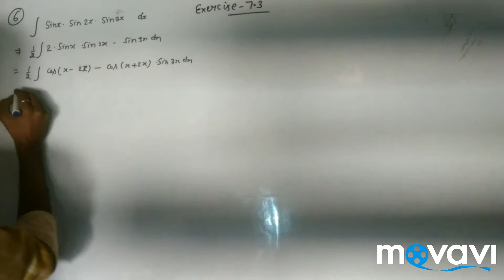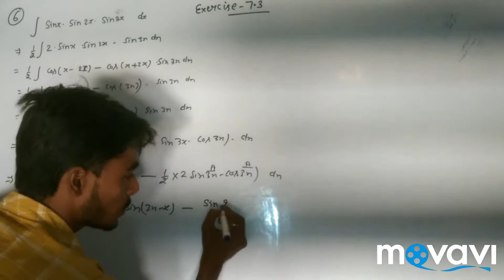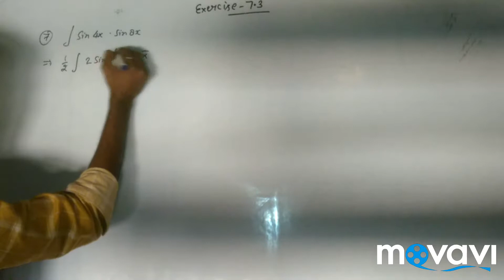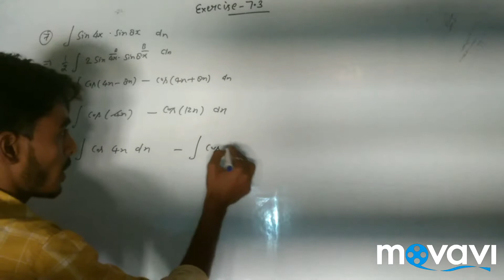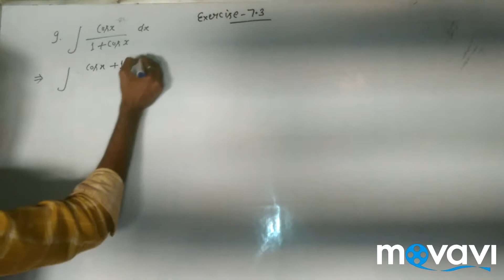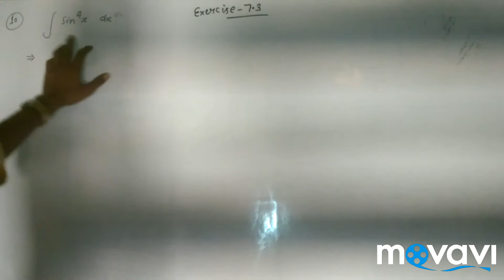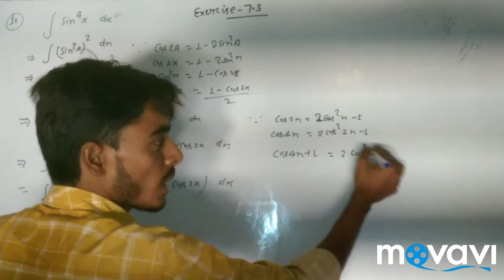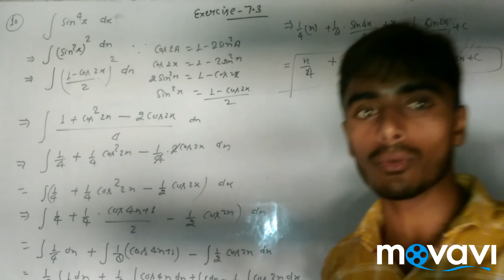समाकलन Ex.7.3(6 to 10)